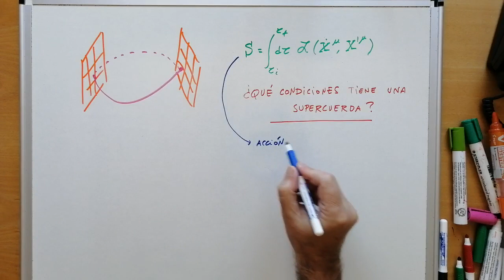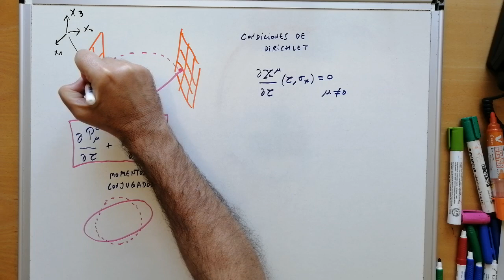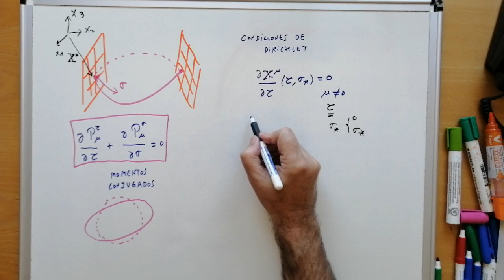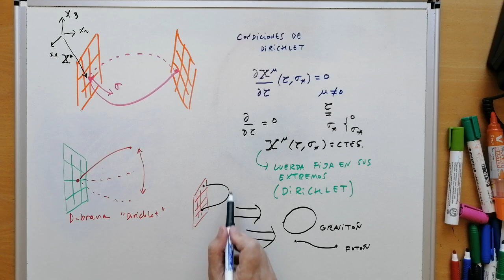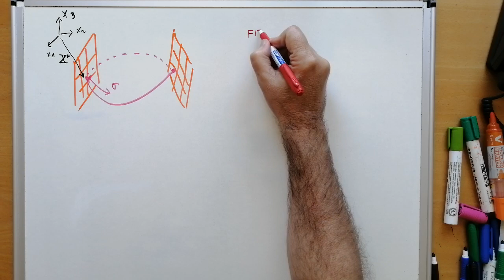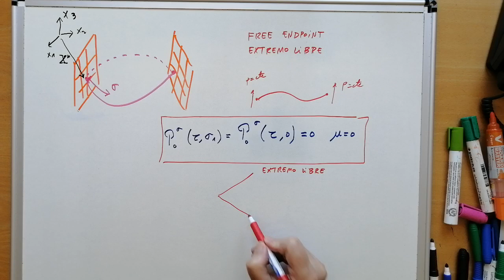¿Cuáles son las condiciones de contorno para una SUPERCUERDA? [Explicación FÁCIL] -8.28 ✅ 💡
Teoría de Supercuerdas [libro completo]. Superstrings [full book]. Para poder entender el complicado mundo de la Teoría de Cuerdas. Curso completo DESDE CERO.